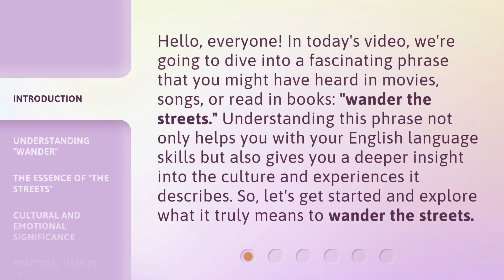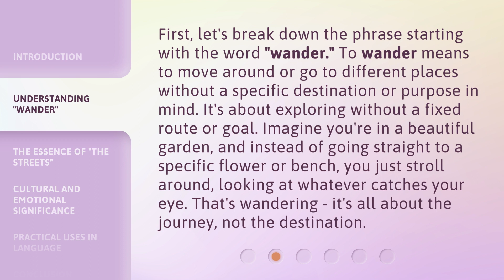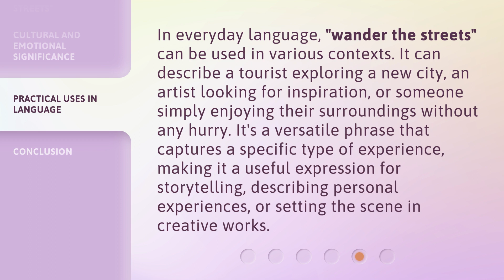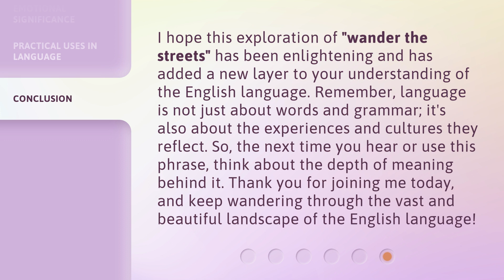Exploring the City: The Meaning of "Wander the Streets"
Discovering the Urban Jungle: Unveiling the Essence of 'Wander the Streets' • Join us on an exhilarating journey through the bustling cityscape as we unravel the true significance of the phrase 'Wander the Streets'. Immerse yourself in the vibrant sights, sounds, and stories that make urban exploration an unforgettable experience.

00:00 • Introduction - Exploring the City: The Meaning of "Wander the Streets"
00:37 • Understanding "Wander"
01:11 • The Essence of "the Streets"
01:50 • Cultural and Emotional Significance
02:22 • Practical Uses in Language